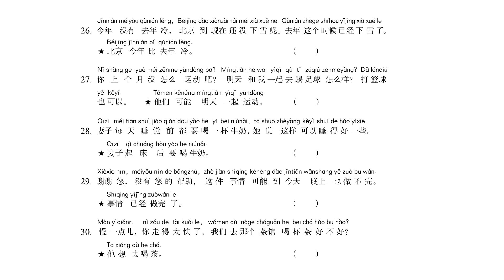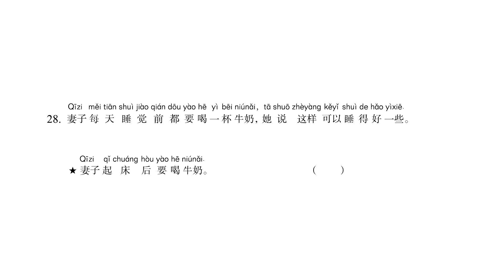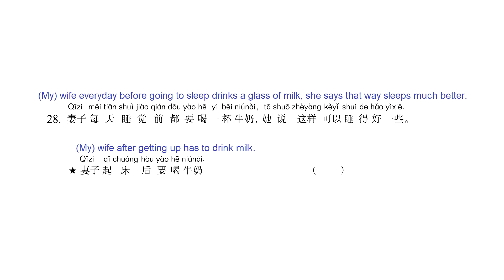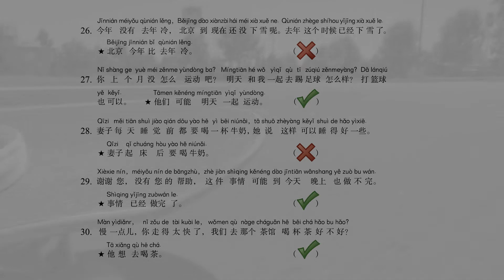HSK 2 Workbook Page 111 Correction with solutions Chinese Standard Course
00:24 Question 26
01:07 Question 27
01:45 Question 28
02:35 Question 29
03:06 Question 30